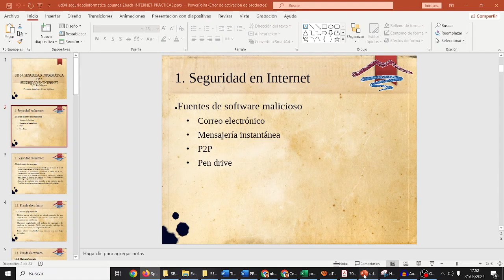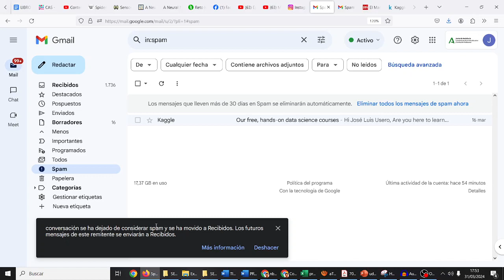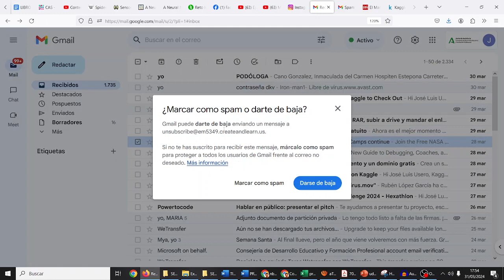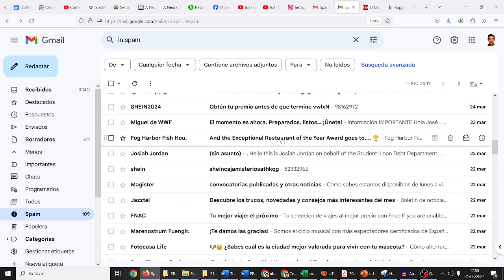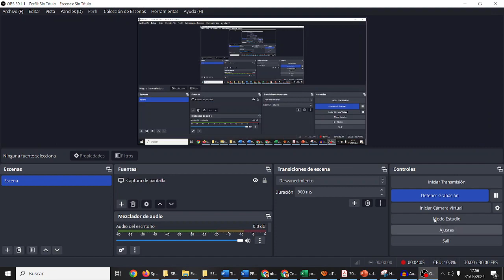Seguridad informática SPAM TIC CDyPC CyR ESO Bachillerato IES Monterroso